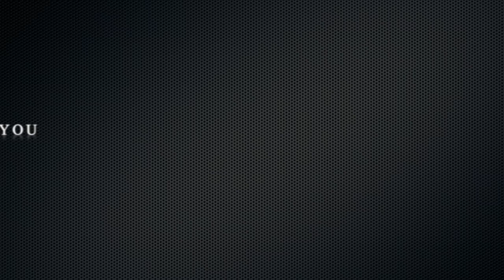The Phat Crew - Funk you (Original mix)